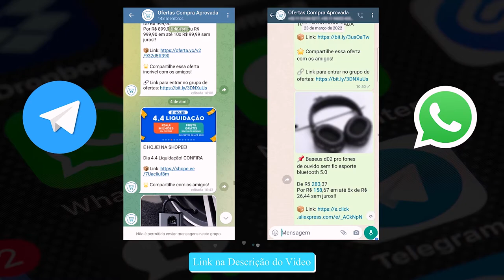Teste de Câmera Redmi 10C vs Galaxy A22 vs Galaxy M22